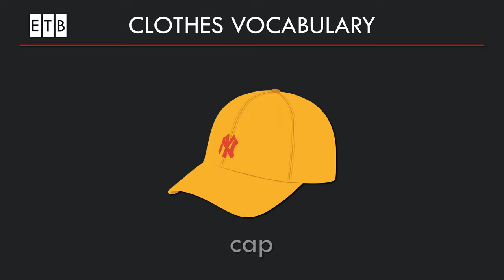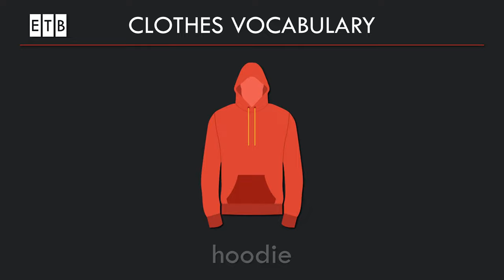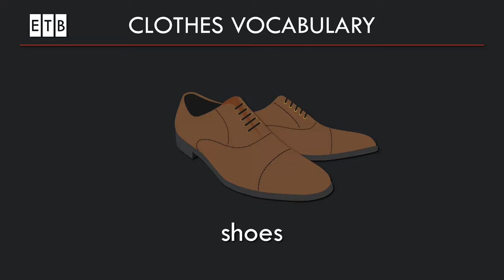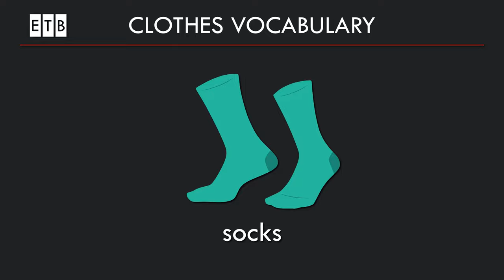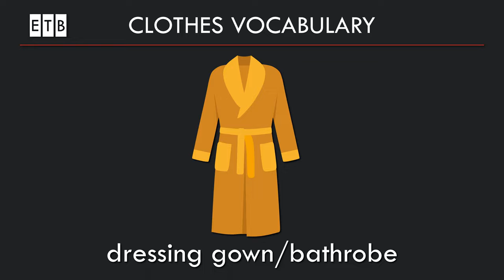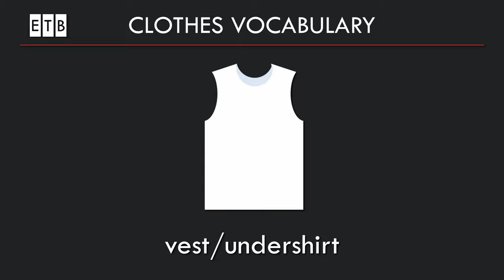Clothes in English – Basic English Clothes Vocabulary - Names of clothes in English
Welcome to our video on basic English clothes vocabulary! In this video, we will introduce you to the names of clothes in English. Whether you're a beginner or just looking to refresh your knowledge, this video will help you expand your English vocabulary related to clothing.

Learn the names of various clothing items, including shirts, pants, dresses, skirts, jackets, shoes, hats, and much more.

Our engaging visuals and clear pronunciations make it easy for you to grasp the vocabulary and improve your pronunciation skills.

Let's dive into the world of clothes in English together!